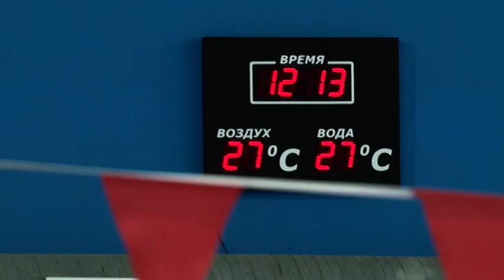"Человек года - 2019": Кристина Шаяхметова